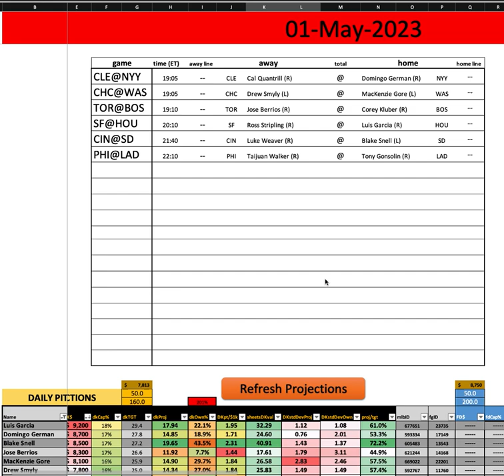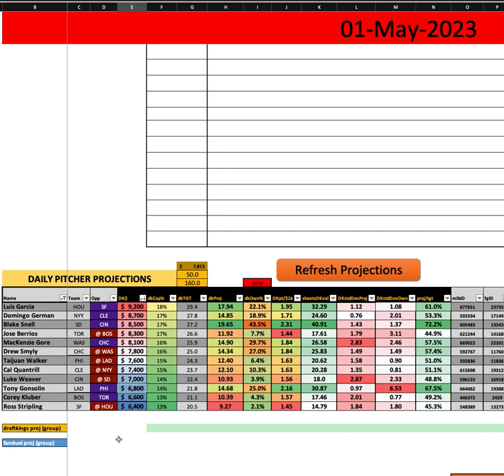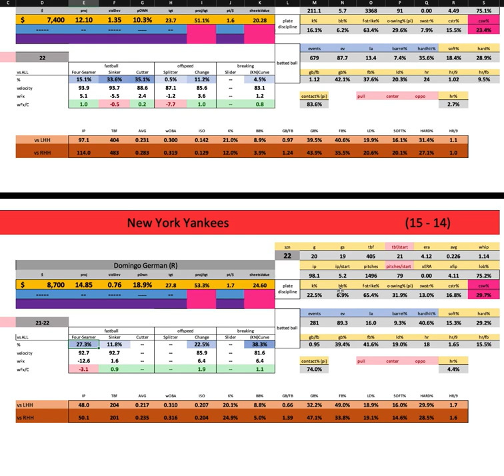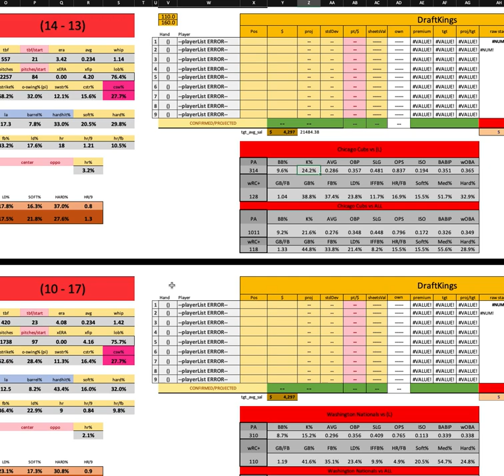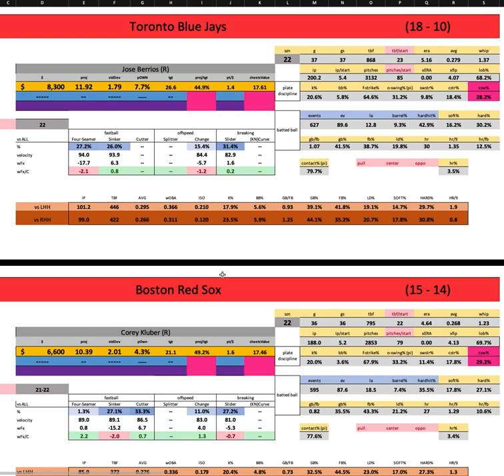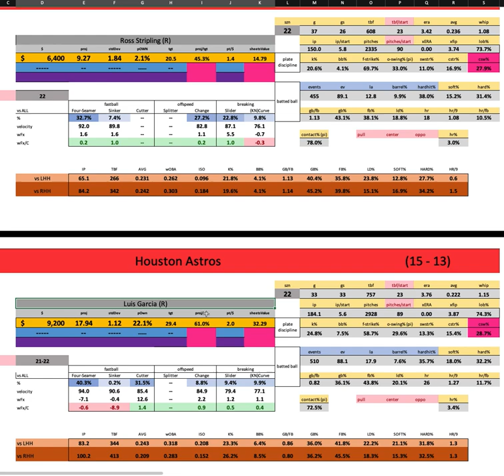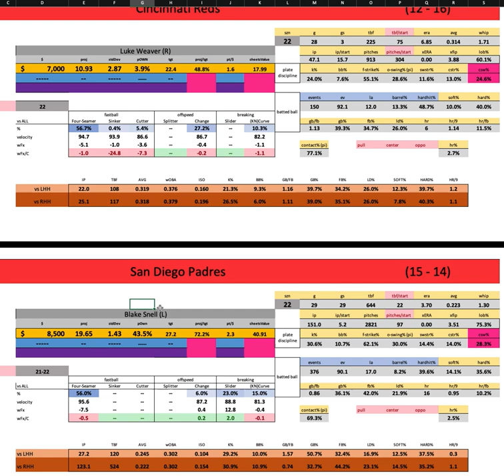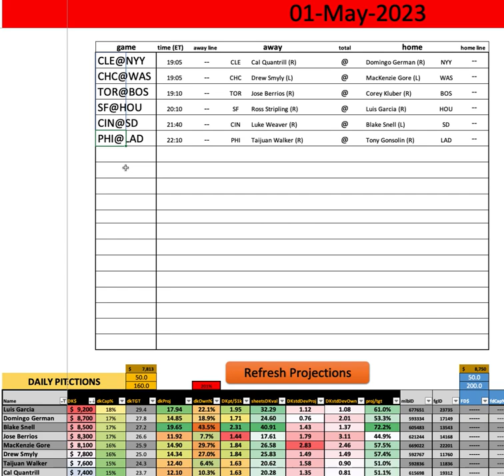MLB - First Look w/ Goldy - Monday MAIN